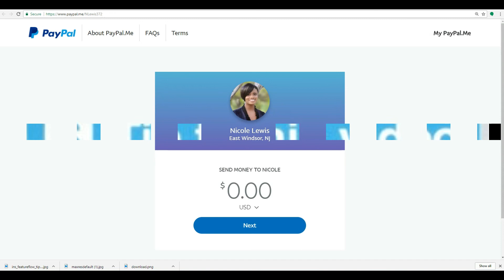Re-Scheduling Mrs. Esther Quinn Interview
Hey guys, unfortunately I wasn't able to interview Mrs. Quinn the mother of Andre Jones due to me being called into work today. I'm planning to re-schedule the interview for this weekend hopefully Sunday if possible but I'll make sure to keep you all posted.
Intro/Outro By: DJ Quads"Good Vibes"